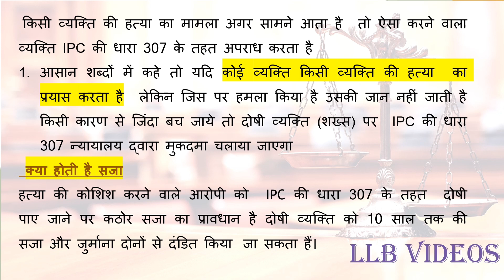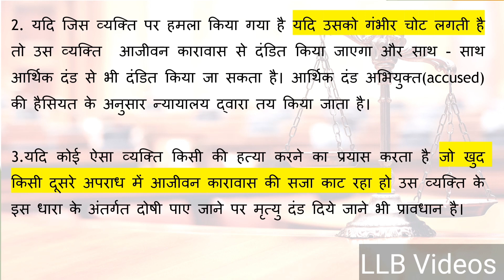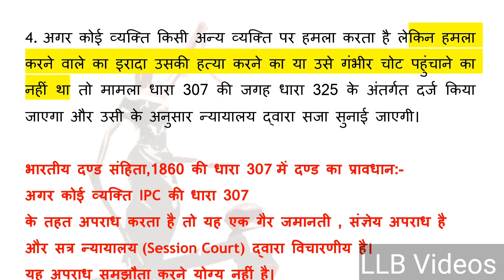आई. पी. सी.की धारा 307 हत्या करने का प्रयत्न👇llbvideos